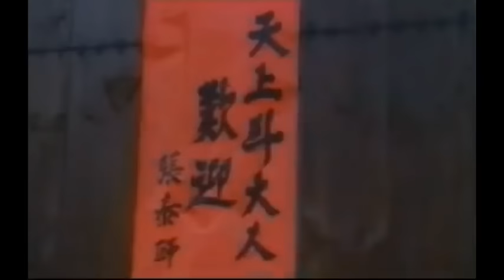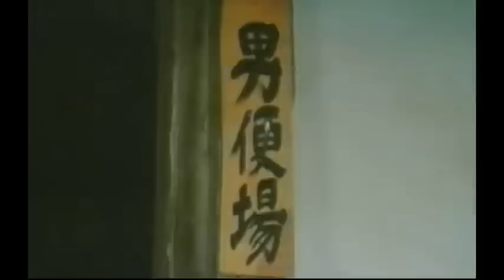Invincible Obsessed Fighter - Full Free Martial Arts Movie | Black Belt Theater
A man (Mike Wong) helps Gen. Ching's daughter recover stolen treasure on the Chang River.